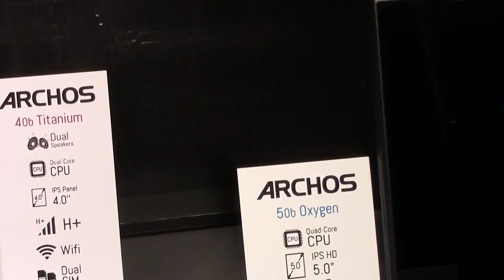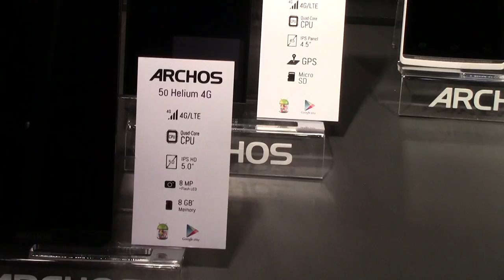Stand Archos al MWC 2014 by AndroidBlog